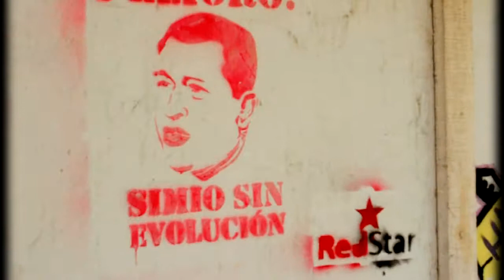365 - Día 252 - Grafos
Me gustan los graffities, tengo una colección de más de 300 fotos con graffities que he visto en varias partes del mundo recopilados en los últimos 4 años.

Me gusta mucho esa frase que dice que si los medios son del poder las paredes son del pueblo.

Esta pared llena de pura expresión visual está ubicada en la parte trasera del edificio de la Caja Agraria en pleno centro de Barranquilla.

En esta pared está el grafo que más me gusta, ese que dice "Experimenta y reinarás".